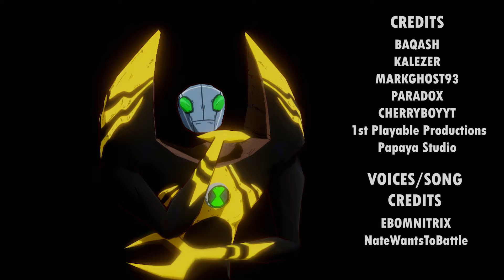Ben 10 : Alien Force || Opening 2 || (Fan Animation)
We've never got a chance for the second season right? Well most of it are in the video and some of it are basically just random stuff I animates from scratch. :P

*Edit:
Alien X model by:TacticalNerd1963
Goop model by:AlexanderMmd

if you did enjoyed it why not considered subscribing? it's free you can always change your mind later but if you do it'll help me a lot and smash that like button too! thanks! :D

BEN 10 IS OWNED BY MAN OF ACTION STUDIOS AND CARTOON NETWORK STUDIOS.